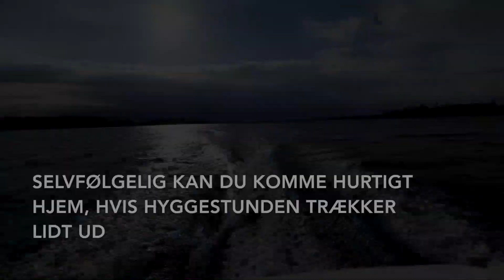Fjordjollen 530 Classic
Fjordjollen 530 Classic med indbygget Yamaha påhængsmotor.